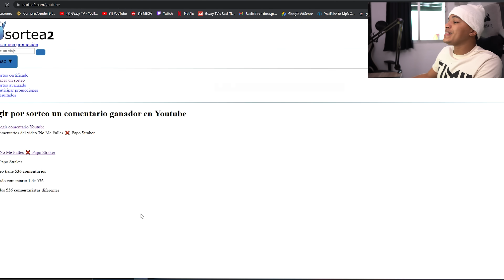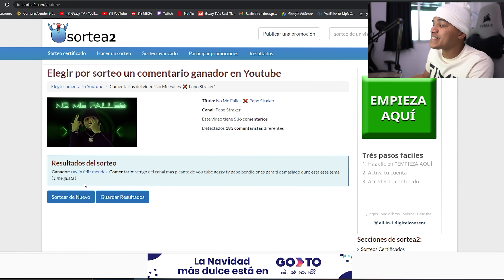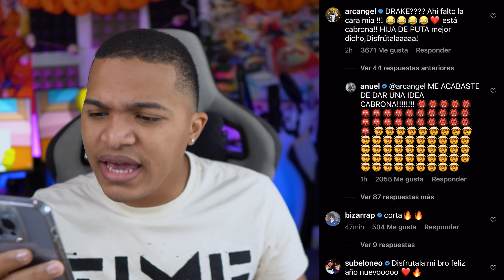Anuel AA hace regalo MILLONARIO a Rochy RD!!